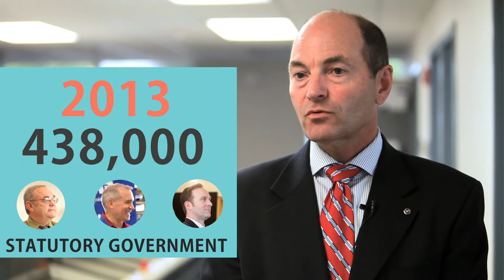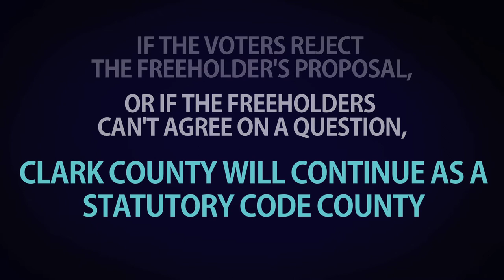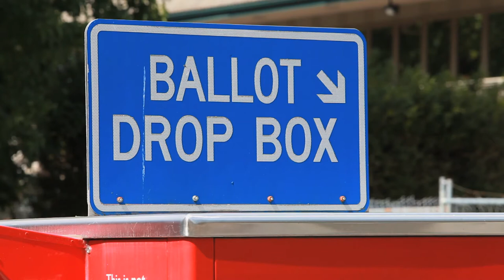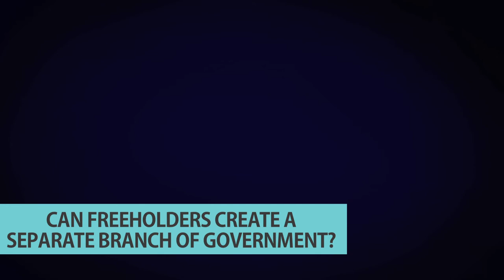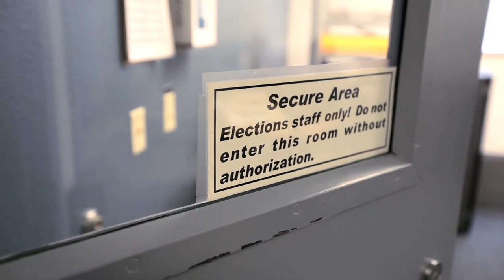Clark County's Freeholders & Home Rule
Clark County Auditor Greg Kimsey explains the home rule and freeholder process for the 2013 general election.